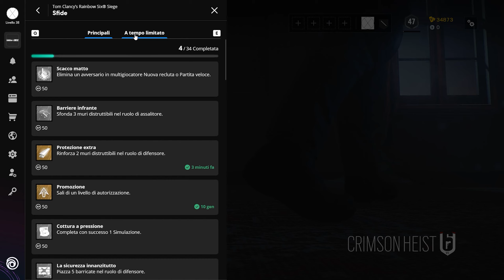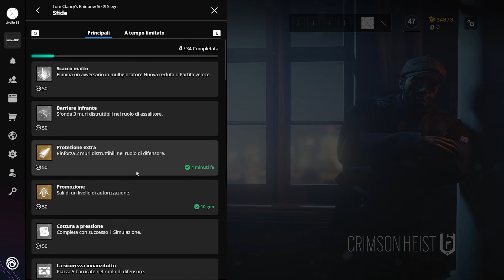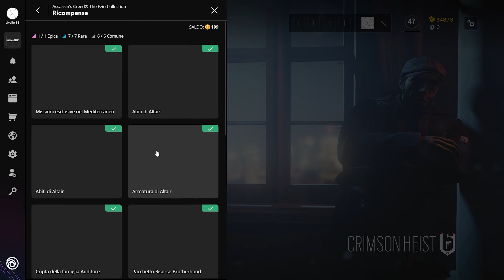Rainbow Six Siege [22]